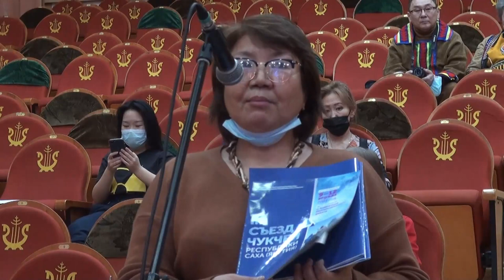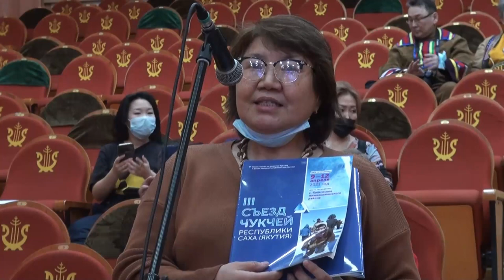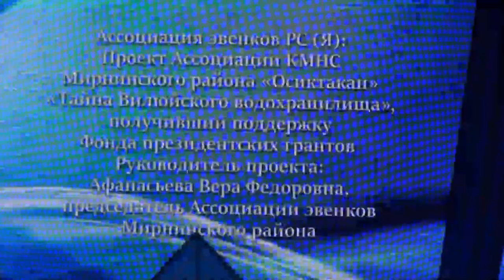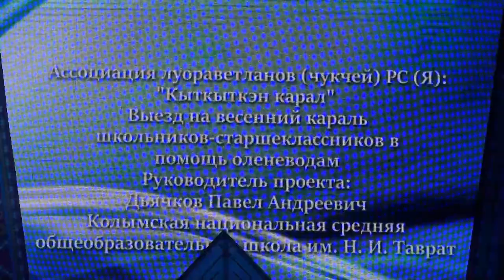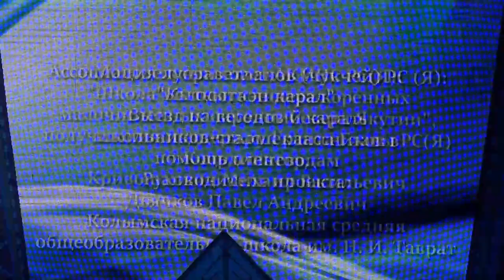30 лет АКМНС Республики Саха (Якутия)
30 лет АКМНС Республики Саха (Якутия). г. Якутск, ДК им А.Е. Кулаковского, 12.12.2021 г.